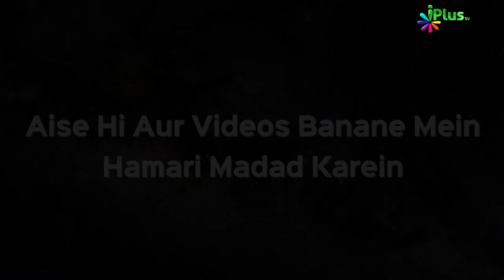Ramazan Ke Saaye Mein Episode 01 | Shaikh Sarfaraz Faizi & Shaikh Muhammad Naseem | iPlus TV